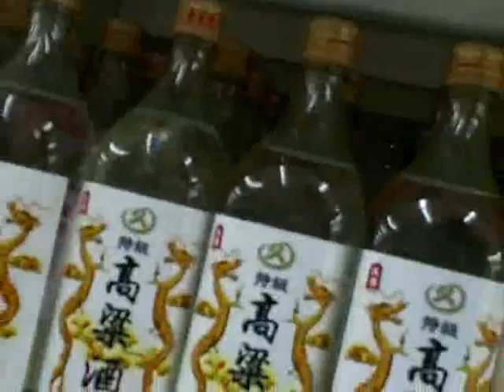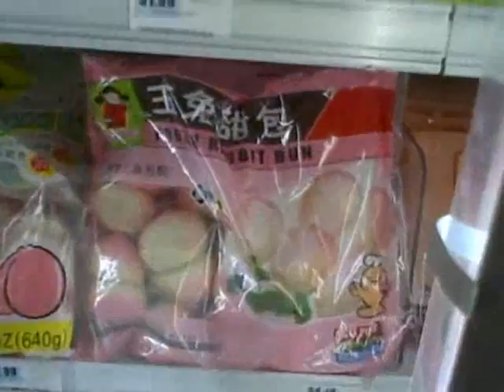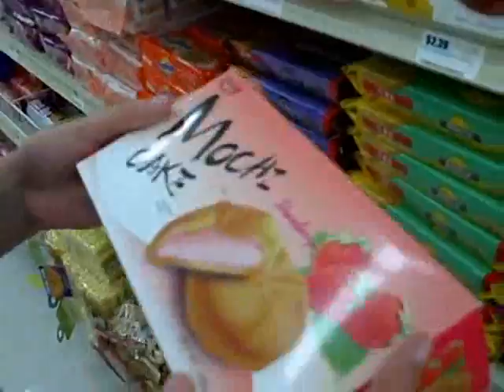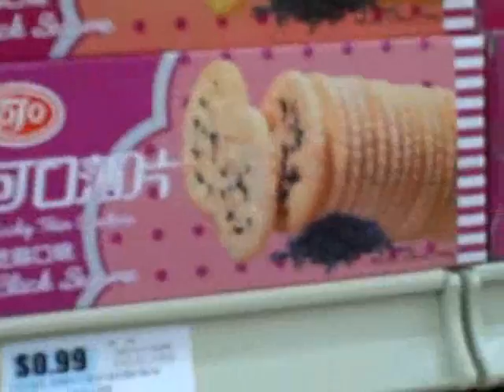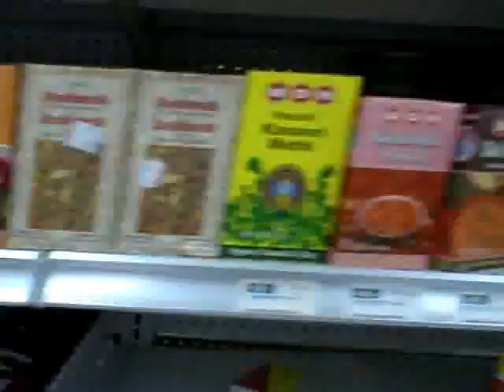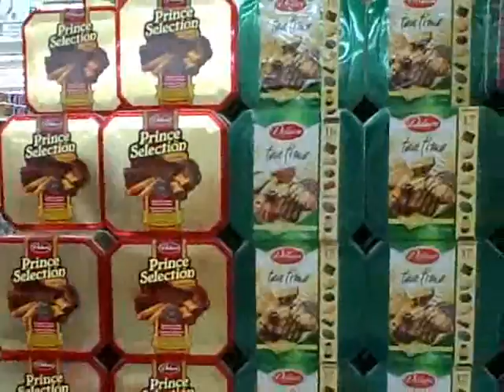California Trip - Day 1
The first day of our trip in California. Not many adventures because it is the first day but I will upload more tonight when we are playing video games.